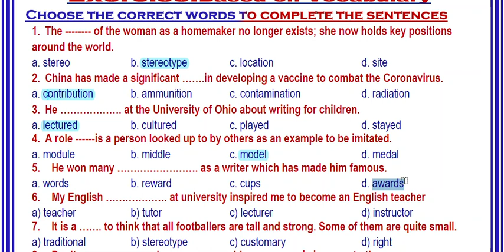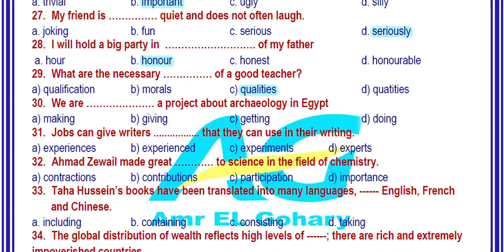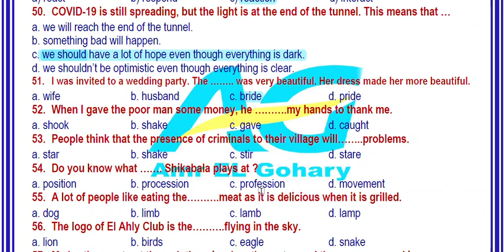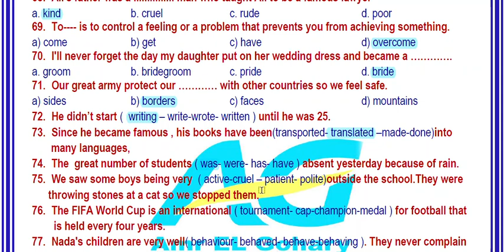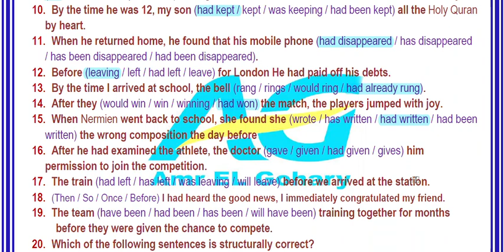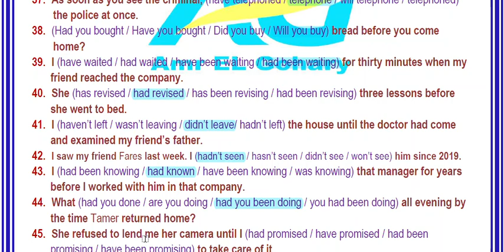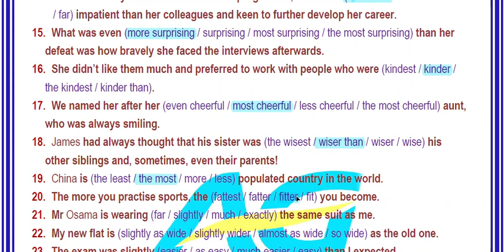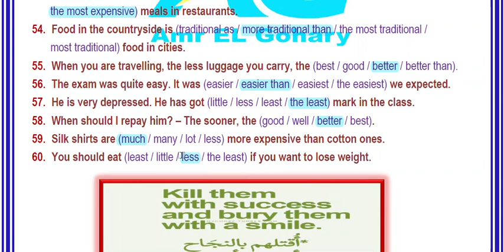Answer Unit 2 2024 3rd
الحل علي الوحدة الثانية كاملة و يتضمن قواعد past perfect , past perfect cont and Adjectives بالاضافة الي الكلمات